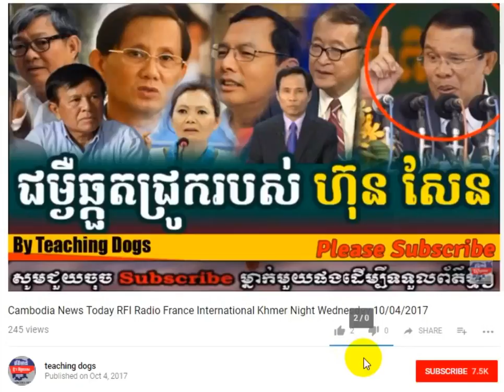Cambodia Hot News VOD Voice of Democracy Radio Khmer Afternoon Thursday 10/12/2017